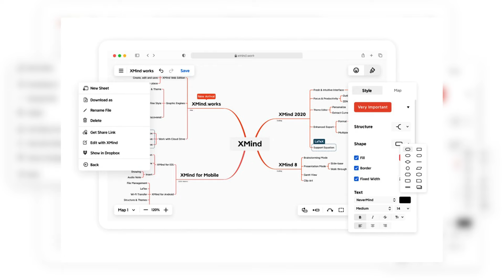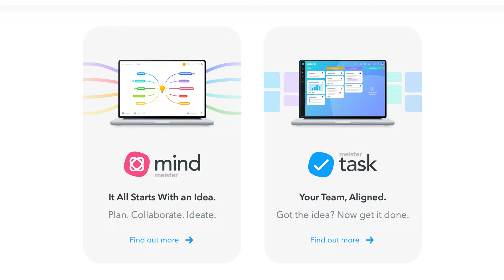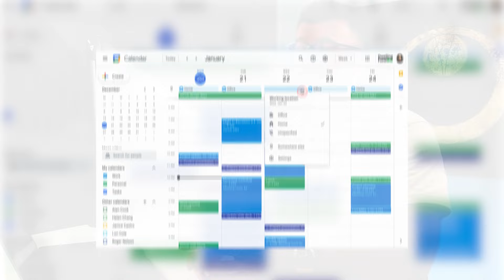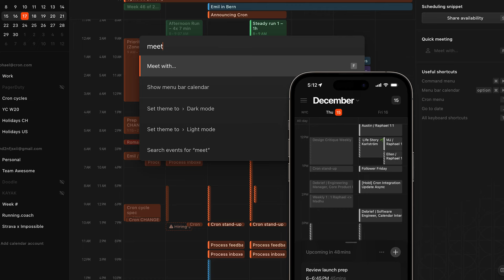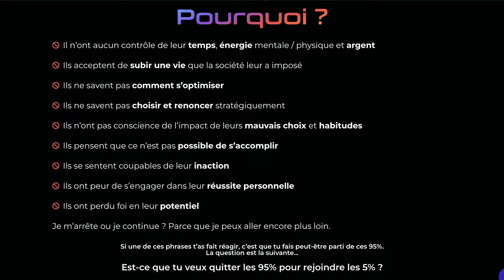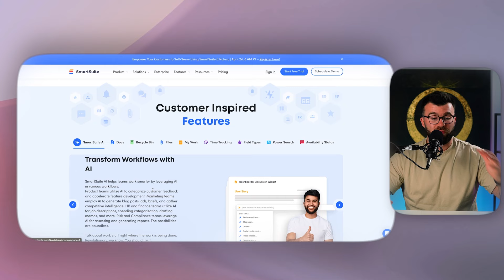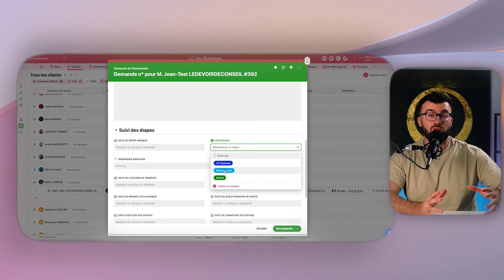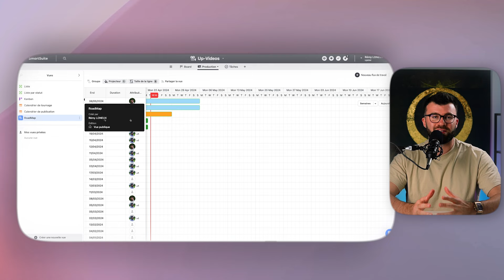J'ai testé 47 apps BUSINESS, voici les MEILLEURS !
Dans cette vidéo, je vous présente les meilleurs outils pour augmenter votre productivité, développer votre business, gagner du temps et gérer votre vie d’une main de maitre.

Bises.